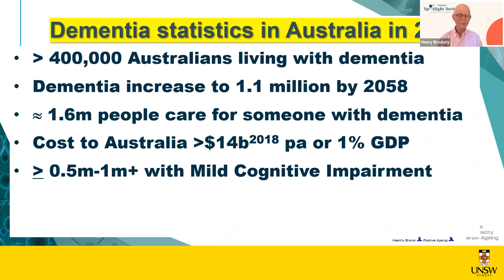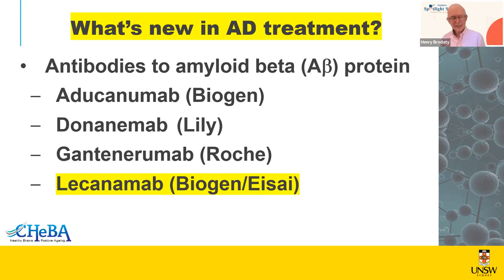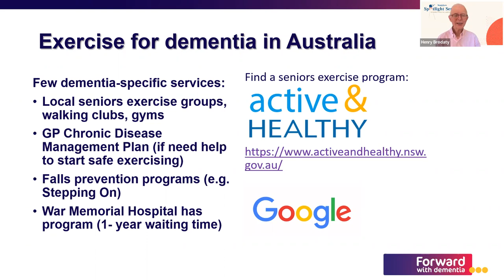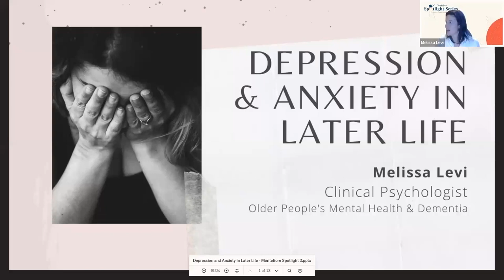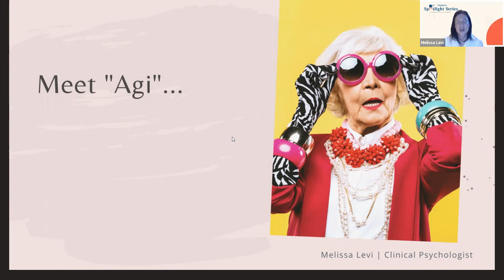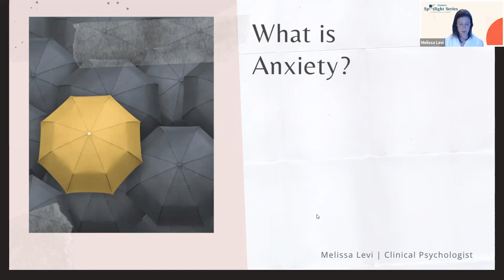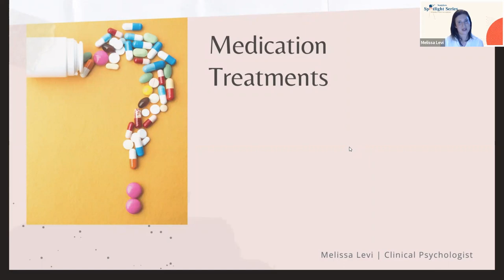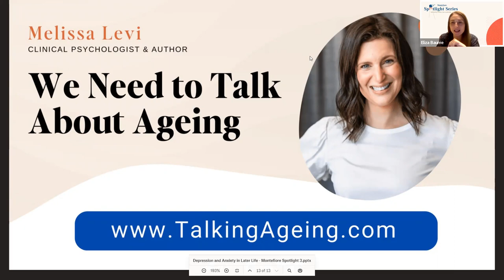Montefiore Spotlight Series - Managing Dementia, Depression, and Anxiety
This session is a practical guide on managing dementia, depression and anxiety, including:

What’s new in dementia prevention?
The best ways to support a senior with depression or anxiety
New developments in the treatment of Alzheimer's
How to live positively with dementia

The panel includes Prof. Henry Brodaty AO, Scientia Professor of Ageing and Mental Health, Eliza Baume, Dementia Consultant Montefiore, and Melissa Levi, Clinical Psychologist, introduced by Montefiore Director of Professional Services, Janine Grossman